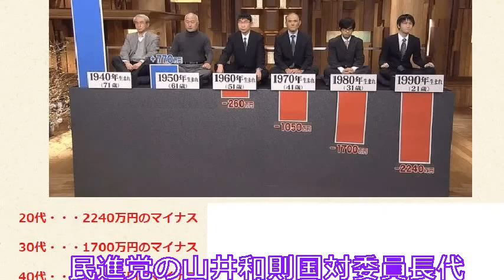年金損失は4 7兆円 民進試算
Youtubeがもっと楽しくなる！便利なYoutubeリーダーを期間限定無料プレゼント！

顔出し・声出し・撮影不要！新しいYoutube の稼ぎ方を完全無料で公開します！

豪華でセレブな旅行に格安で行く方法を期間限定無料プレゼント！

【関連動画】

年金、５兆円損失の見通し：運用法人ＧＰＩＦ、株積極投資が裏目にetc.「しっかりしろよ！」（大竹まこと）